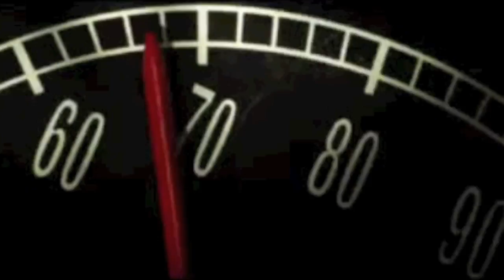BOPB - Munster, Demi-finale H-Cup 2010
H-CUP, BOPB - Munster
Demi-Finale, 02/05/2010

Crédits: France2, Queen "Innuendo", WMG, Peña Txurigorriak DR